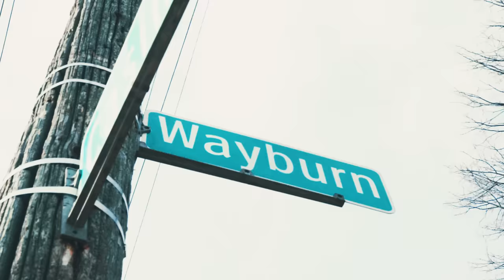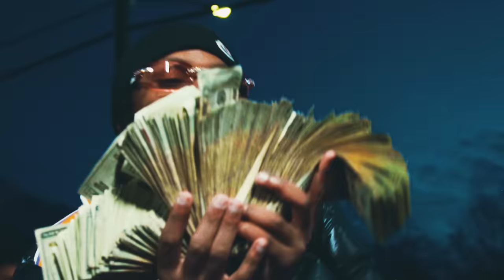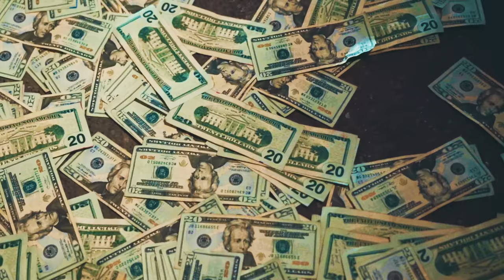42 Dugg - Palm Angels In The Sky (Official Video)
Listen to the single "Palm Angels In The Sky". Out now!